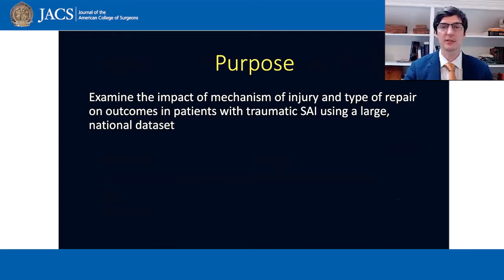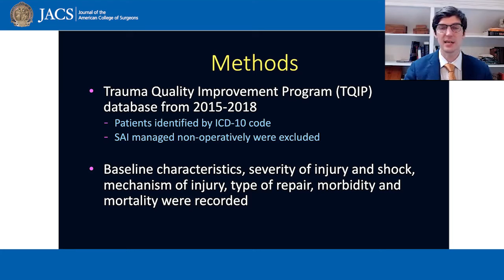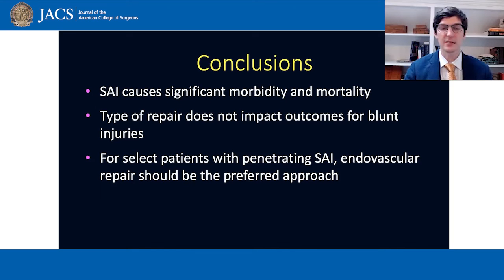Management of Subclavian Artery Injury | JACS Talking Points | ACS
Dr. Zambetti discusses his recently published article in JACS, Impact of Endovascular Stenting on Outcomes in Patients with Traumatic Subclavian Artery Injury.

Study authors:
Benjamin R Zambetti, MD
Jacqueline D Stuber, MD
Devanshi D Patel, MD
Richard H Lewis Jr, MD, FACS
Dih-Dih Huang, MD
William P Zickler, MD
Peter E Fischer, MD, MS, FACS
Arianna L Magnotti
Martin A Croce, MD, FACS
Louis J Magnotti, MD, MS, FACS

Citation:
Zambetti B, Stuber J, Patel D, et al. Impact of Endovascular Stenting on Outcomes in Patients with Traumatic Subclavian Artery Injury. J Am Coll Surg. 2022; 234.